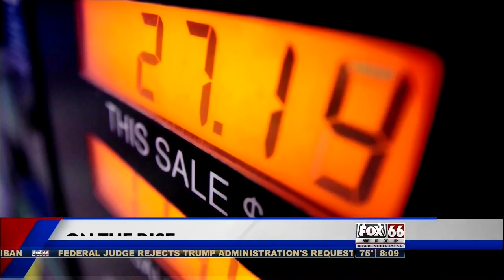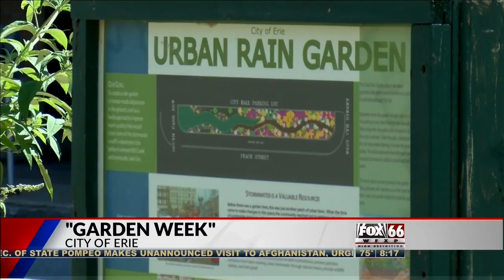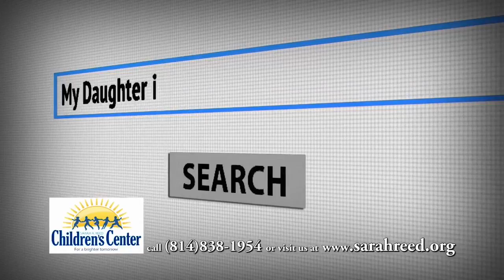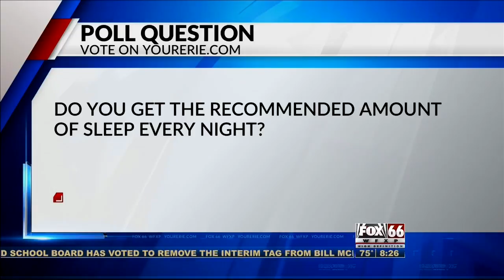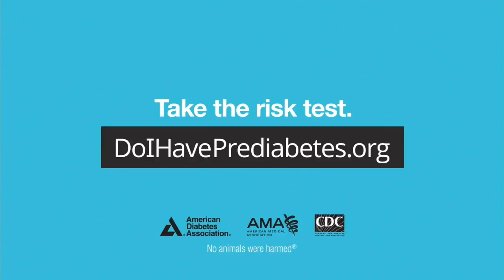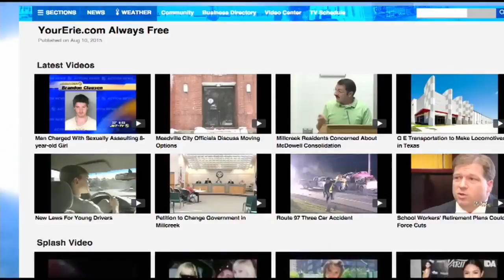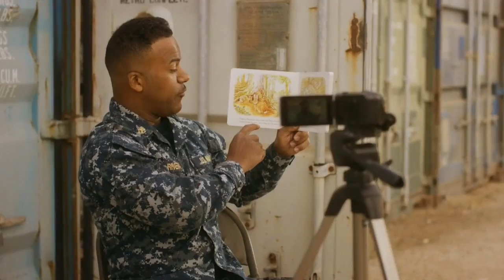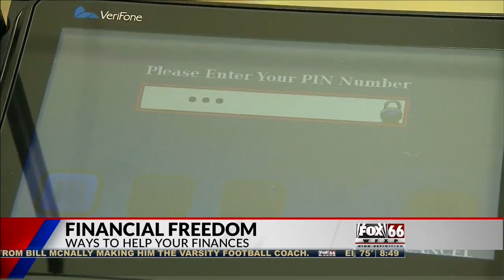Fox 66 News: Good Day Erie!